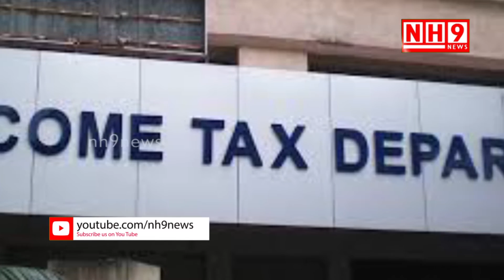Bengaluru: Dogs Guarding Rs 2.8 crore Black Money Chased Down Income Tax Officers| NH9 News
Bengaluru: Dogs Guarding Rs 2.8 crore Black Money Chased Down Income Tax Officers|NH9 News, its leading Telugu news channel, a 24/7 LIVE news channel dedicated to live reports, exclusive interviews, breaking news, sports, weather, entertainment, business updates and current affairs.